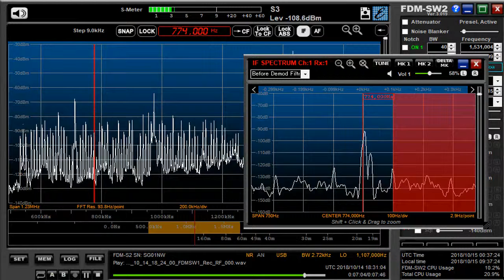HOME 774 kHz Oct 14,2018 1830 UTC